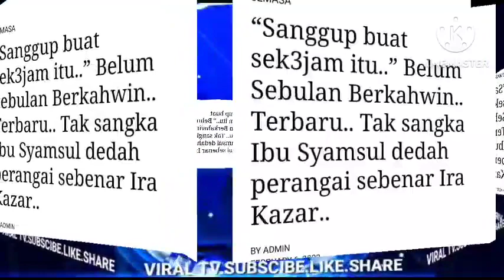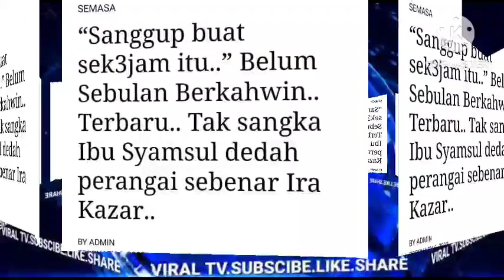BELUM SEBULAN BERKAHWIN SUDAH BUAT SEK3JAM DENGAN CUCU"SAYA KATA PATIMAH! SEKALI INI YANG TERJADI?